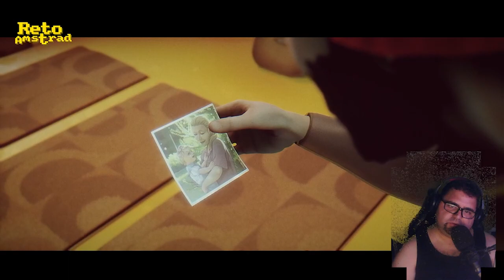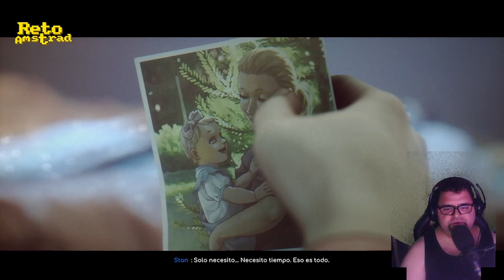UNDER THE WAVES | EP 2 | VIDEOAVENTURA ACUÁTICA | MISTERIO EN EL MAR | ESPAÑOL | COMENTADO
Tras una separación traumática,  nuestro protagonista acepta un empleo que le aísla del mundo  durante meses en una estación submarina. Aunque aquí hay algo más que un drama emocional.

QUANTIC DREAM es la "maestra" del género narrativo interactivo  donde prima la narración de una historia poniendo al servicio de está cuantas mecánicas se tenga a mano con la condición de no estorbar el avance de la historia ni distraiga en exceso. Un riesgo como hemos visto con LIFELESS MOON ya que puede que al final no tengamos nada entre las manos más allá de un paseo recogiendo piedras.